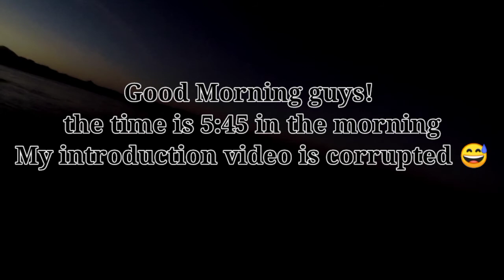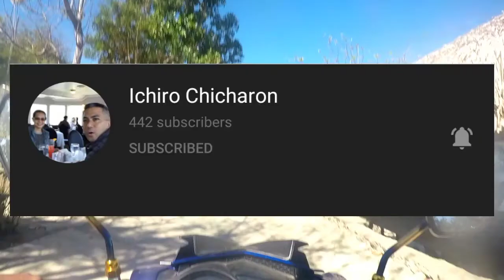big Triple Tail Wrasse and Mangrove Snapper on my Hybrid Utra Light Setup! 💪👌 with shout out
Set-up used:
Rod: Ugly Stik GX2 602M 6-15lbs line
Reel: Ryobi Zeus HP 1000 Series
Main Line: Kastking superpower 6lbs braidline
Leader Line: Monofilament 12lbs

Species: Barracuda, Emperor, Triple Tail Wrasse, Mangrove Snapper

@Cabugao, Ilocos Sur, Philippines